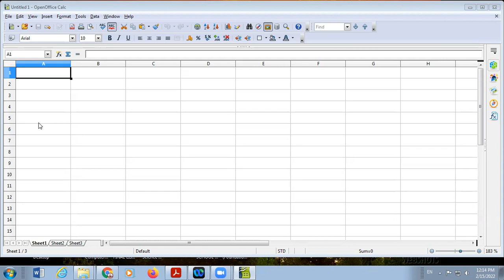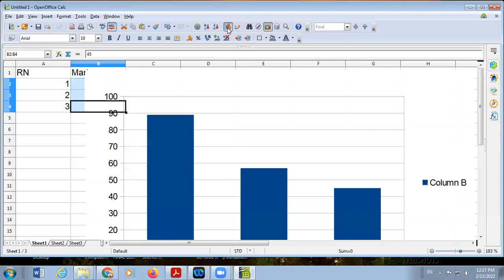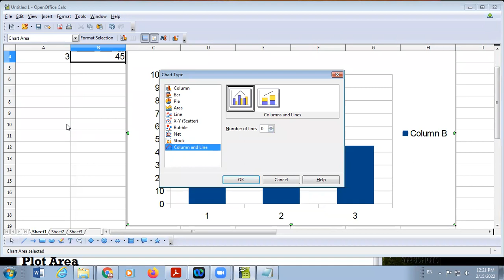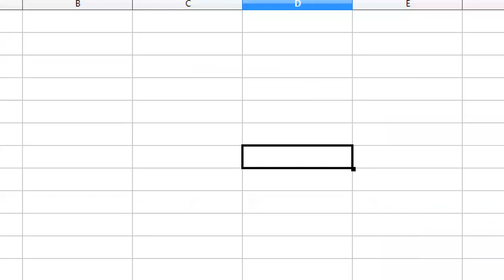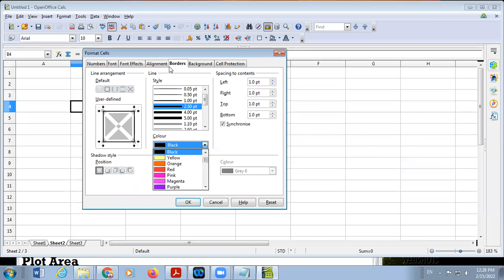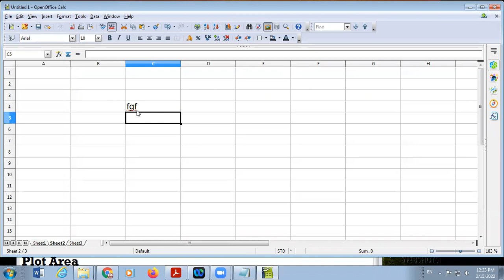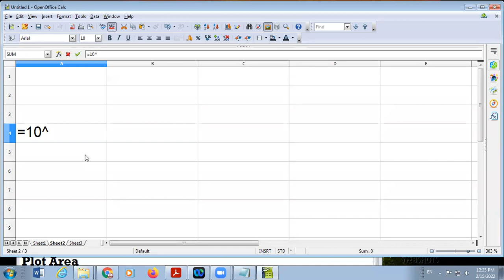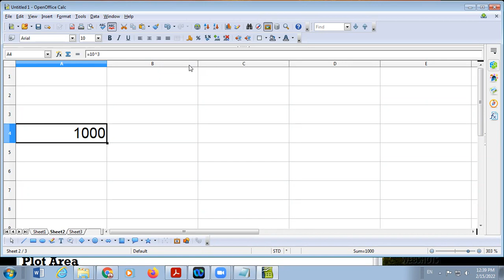15 02 2022 Class IX D Computer Applications